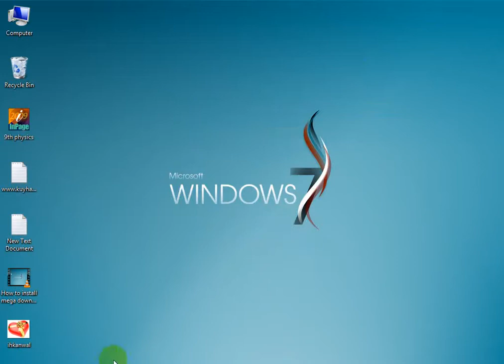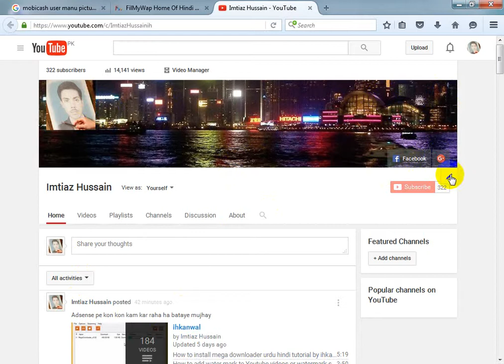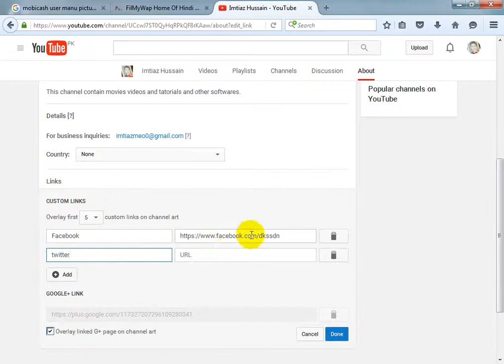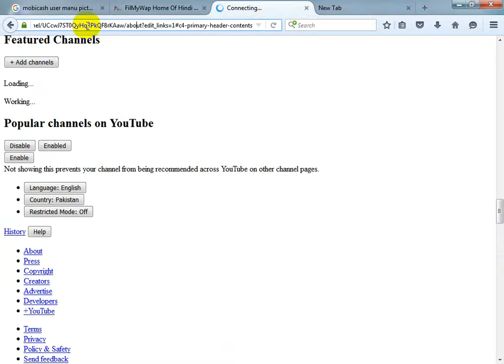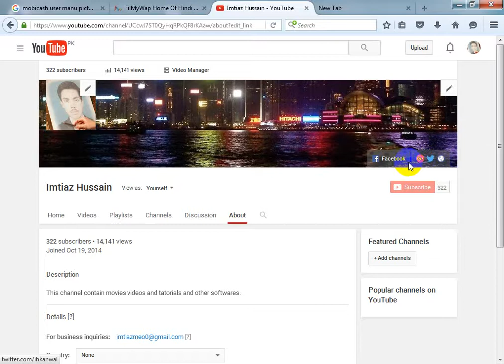How to add social links to Youtube account by ihkanwal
Youtube channel simply click Done. And that's all for this section of the Youtube channel optimization. To learn the way to additional optimize Youtube channel, look at the following video lessons.